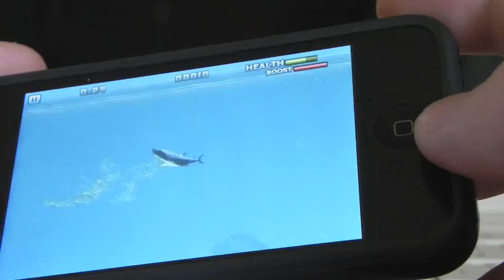iPhones.ru: ТОП 10 paid games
iPhones.ru: ТОП 10 paid games ): Angry Birds, Cut The Rope, Angry Birds Seasons, Real Racing 2, Fish eat fish, Fragger, Dead Space, FIFA 11, NFS Hot Pursuit